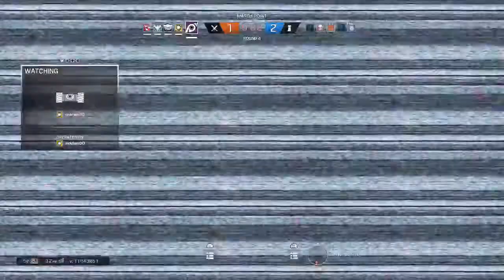Sat on daiye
Also can find me pretty much anywhere just look for the name (Uneasiest Daisy).Thanks for watching until next time, any comments will eventually be reviewed make sure you check out my friend's